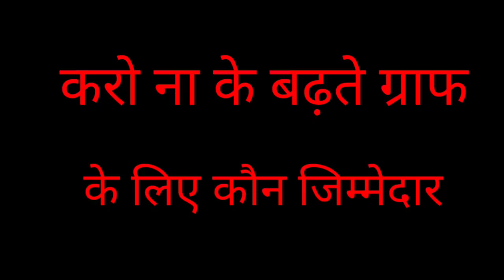5 main reasons for high karo na graph. इंडिया मे करो ना के बढ़ते ग्राफ के लिऐ ये हैं 5 कारण.